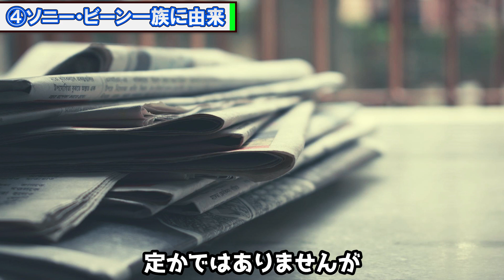【進撃の巨人】巨人が人間を食べる衝撃の理由...天才的な設定を考察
漫画「進撃の巨人」で巨人はなぜ人間を食べるのか？
最終回139話までの内容を踏まえて考察された4つの理由を解説します。

最新話までのネタバレ注意の上、皆さんの意見や考察もコメントでお待ちしてます。

‹イラスト›

※イラストの使用は許可を頂いております。

‹音楽/効果音›
DOVA-SYNDROME
甘茶の音楽工房
魔王魂